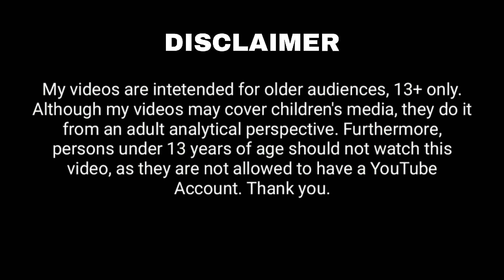Top 10 Beyblade Battles | தமிழ் | Star Zone Tamil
Hello guys! I am Darshan Sai,
This video is all about Top 10 Beyblade Battles, hope you guys like my work.

If you thought this video is good, like this video and share to your friends and families.

Credits - d-rights

My videos are intended for older audiences, 13+ only. Although my videos may cover children's media, they do it from an adult analytical perspective. Furthermore, persons under 13 years of age should not watch this video, as they are not allowed to have a YouTube Account.

I don't own the visual picture. But voice behind and information's are truly my own creation. I spend more time to create this video edit. It is not just a mashup video or a fan made, I takes a huge amount of creativity and time. Any video or images in this video has been use only to convey message to the viewers. I don't intend to infringe the copyright of anyone.